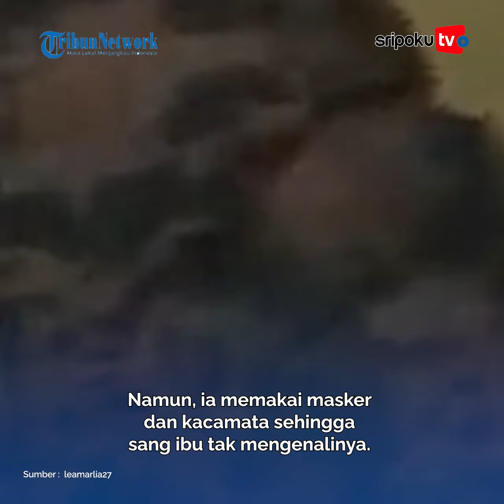Menyamar Jadi Sales, Momen Haru Wanita Aceh Bertemu Ibu Kandung Setelah 7 Tahun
Momen bertemu orang tua merupakan momen paling ditunggu oleh anak. Pun, sebaliknya.

Begitu pula dialami seorang wanita di Aceh, yang akhirnya bisa kembali merasakan pelukan orang tuanya setelah 7 tahun tak bersua.
Yuk lihat informasi terkini bersama kami, di:

Palembang.tribunnews.com

Editor :  sarah
Sumber :  leamarlia27